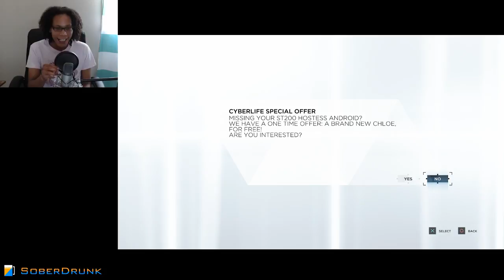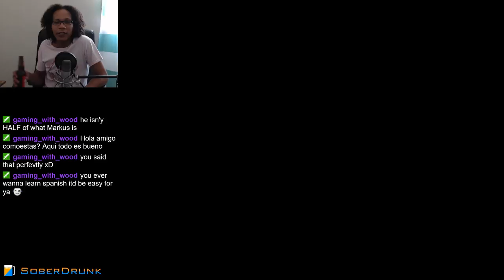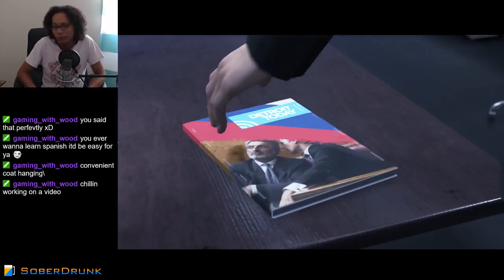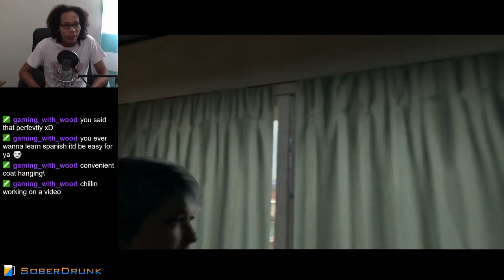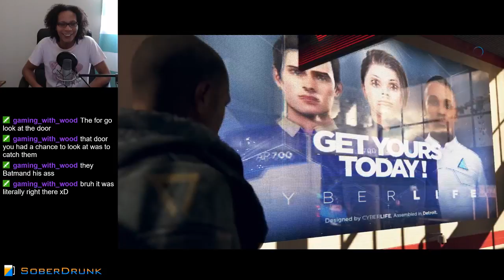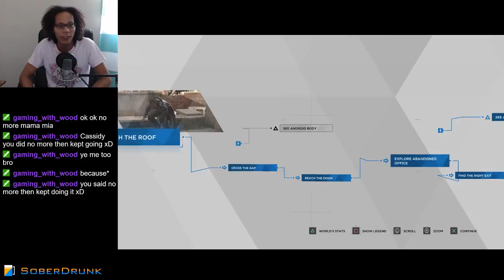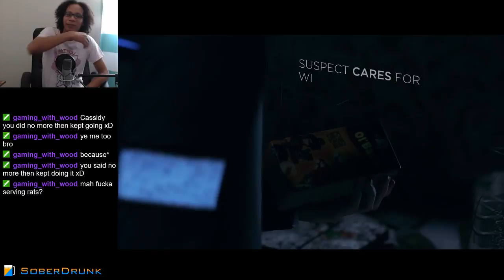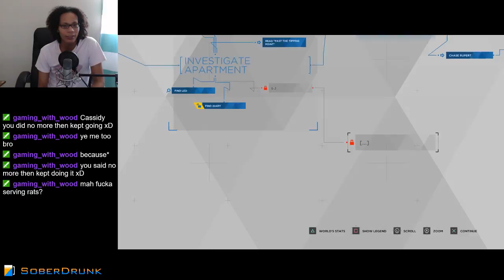CONNOR I NEED YOU TODAY